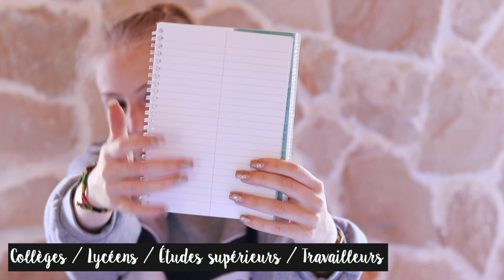BACK TO SCHOOL : ORGANISATION SCOLAIRE (COLLÈGE, LYCÉE, ÉTUDE SUPÉRIEURE…)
⬇️ HOLÀ DESCEND ⬇️
Back To School : Organisation scolaire pour le collège, le lycée, étude supérieure.. Dans cette vidéo vous pouvez observer différentes organisation permettant de créer la votre 🌹

▬▬▬▬▬▬▬▬▬▬▬▬▬▬ AU PROGRAMME ▬▬▬▬▬▬▬▬▬▬▬▬▬▬

Aujourd'hui on se retrouve pour une nouvelle vidéo qui rentre dans la série back to school ou je traite de l'organisation scolaire. Que ce soit pour le collège, le lycée, les études supérieures ou le travail, tout le monde y trouvera son compte.

Dans cette vidéo je vous présente mon organisation en tant que futur étudiante en fac de droit

La vidéo va évoquer :
00:00 Introduction
01:30 Cahier, porte vue, classeur ou trieur ?
06:20 Les indispensables
10:00 L'organisation à la maison : Les fiches de révisions
▬▬▬▬▬▬▬▬▬▬▬▬▬▬▬▬ QUI SUIS-JE ? ▬▬▬▬▬▬▬▬▬▬▬▬▬▬▬▬

💟 Moi c'est Léna, j'ai 19 ans et je suis en première année de facultés de droit. Je suis passionné de tout art créative et je pense avoir trouvé ma voie dans le droit. Je fais des vidéos sur ce sujet pour vous aidez en vous donnant des conseils et des astuces qui vous permette de mieux géré au quotidien votre vie étudiante tout en gardant du temps pour une vie privée.

▬▬▬▬▬▬▬▬▬▬▬▬▬▬▬▬ MON MATERIEL ▬▬▬▬▬▬▬▬▬▬▬▬▬▬▬▬

🖥 En ce qui concerne les miniatures je l'ai fait avec Canva et le montage avec Imovie

🎬 BONNE VIDÉO 🎬